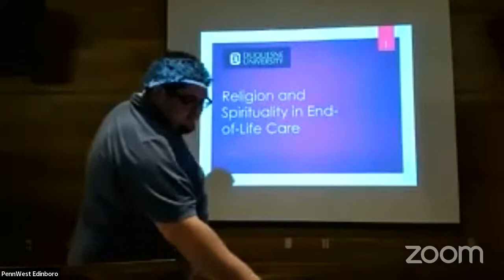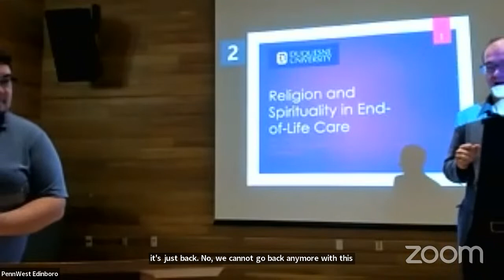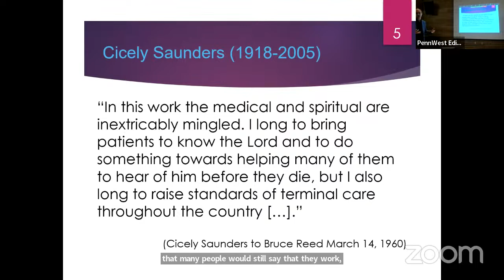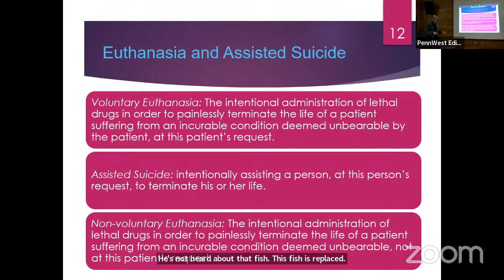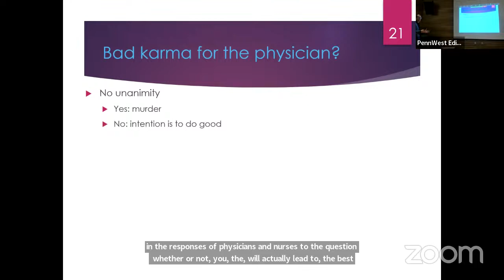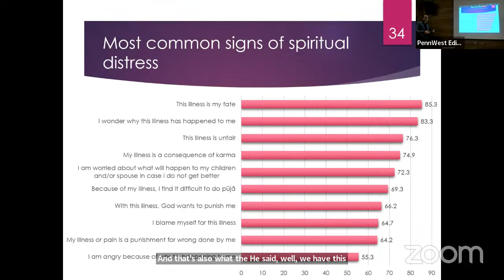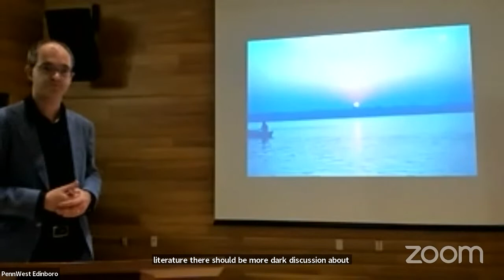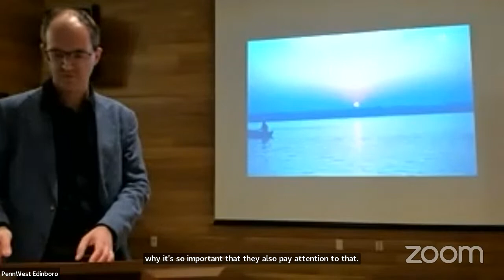Religion and Spirituality in End-of-Life Care